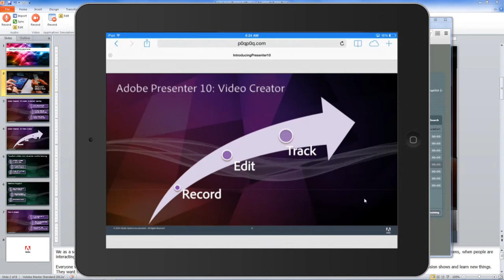HTML5 in Adobe Presenter 10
Now let your learners have full access to your courses, even on tablets. Deliver eLearning on the go with full support for scalable HTML5. Send scoring data to leading LMSs and track learner progress.